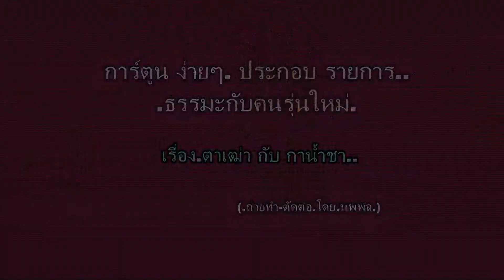การ์ตูนง่ายๆประกอบธรรมะ.( ํ . ํ ).. ตาเฒ่า กับ กาน้ำชา素晴らしい.(「アニメ」 anime) นพพล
素晴らしい.(「アニメ」 anime).( - _ - ).การ์ตูนที่มี คติธรรมสอนใจ ในความโกรธ ของคน.ให้โทษ ที่เจ็บปวด...